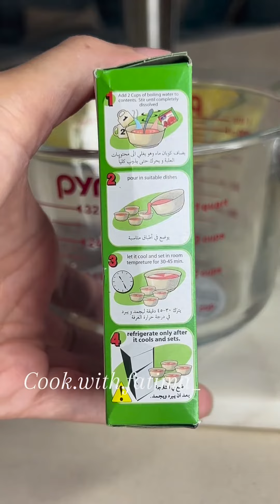طبقات كاسترد وجيلي | Cook with fatima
Custard layers with jelly is one of my favourite desserts especially using @noon_foods products
1 pack biscuits
1 cup of Milk
Dip the biscuits in milk and place in a pyrex.
Prepare the custard:
1 litre milk
4 tb custard  from noon
3 tb sugar
Add all ingredients in a pot , mix them then add on high heat, keep stirring once the mixture thickens add on top of the  biscuits.
Set aside , in the meantime
do the jelly as shown on the pack
Then slowly add on top of the custard layer .
Replace in the fridge for 6 hours.
Decorate the way you want and

‎طبقات كاسترد وجيلي
‎باكيت بسكوت
‎حليب كاسة
‎بغمس البسكوت بالحليب وبصفطهم ببايركس
‎لعمل الكاسترد
‎لتر حليب سائل
‎٤ م ك كاسترد
‎بضيف جميع المكونات ، بحركهم عالبارد بعدها بشغل النار وبستمر بتحركيهم لحد ما يثقل الخليط واخر شي بضيفهم فوق البسكوت .
‎اول ما تجمد طبقة الكاسترد بحضر للجيلي
‎الطبقة الثانية :
‎٢ باكيت جيلي فراولة
‎بعد ما اجهز الجيلي مثل ما مكتوب عالباكيت بضيفو تدريجيا فوق الكاسترد.
‎وبرجعو عالثلاجة ٦ ساعات
‎وصحتين وهنا